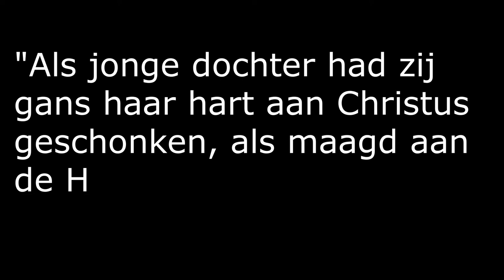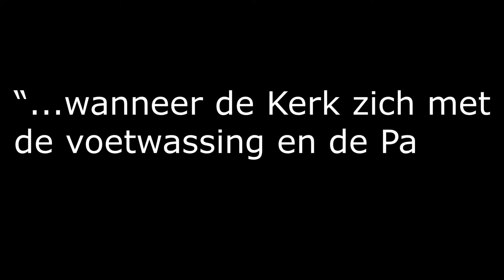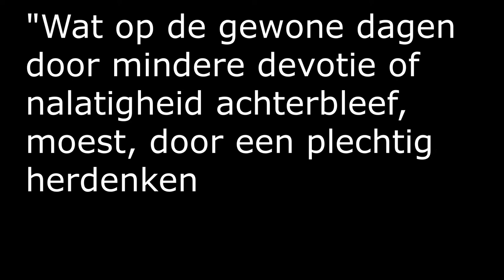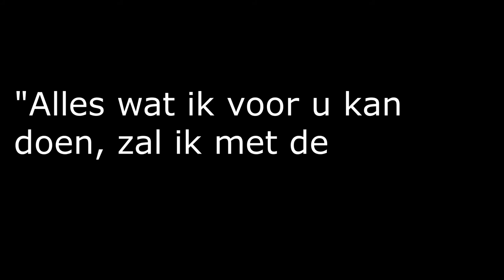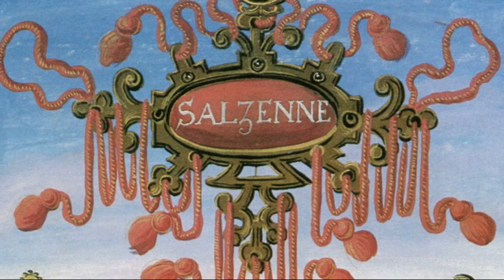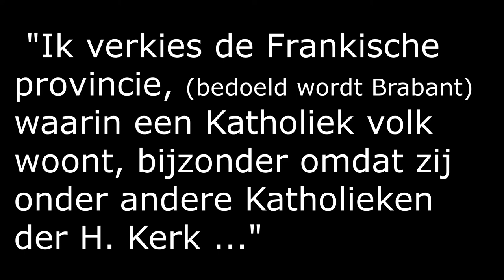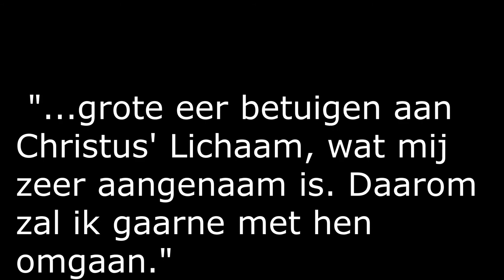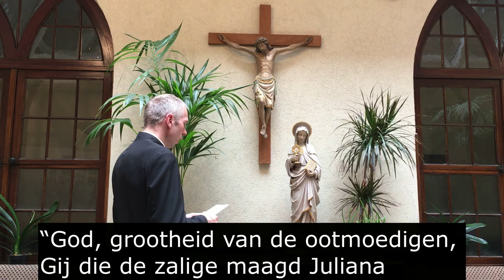Heiligen van de Lage Landen: H. Juliana van Mont Cornillon, 7 augustus